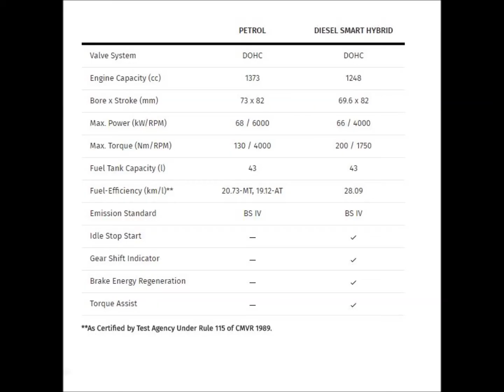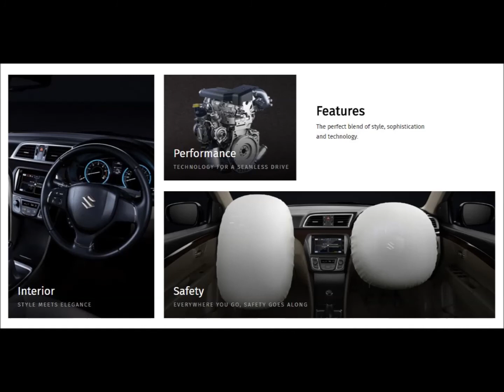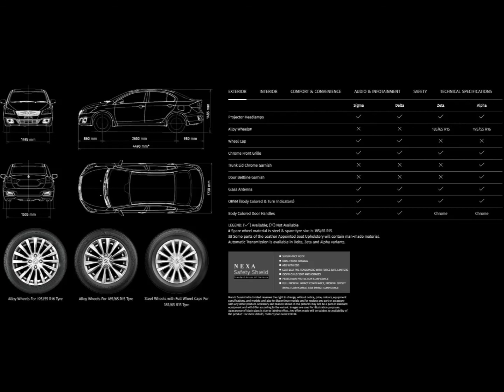Maruti Suzuki launches the sportier Ciaz S at Rs. 9.39 lakhs